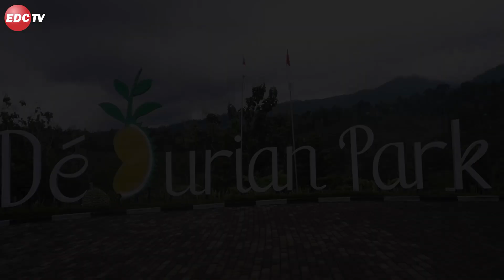PERSIAPAN PESTA DURIAN 2023 DI WONOSALAM | EDC TV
Sohib EDC TV sudah tahu kan? Bahwa pesta durian terbesar salah satunya dilaksanakan di Wonosalam, Kabupaten Jombang loh.
Di acara Kenduren tersebut banyak buah durian yang dipamerkan bahkan dilombakan.
Mau tau serunya acara tersebut, saksikan tayangan kami spesial Pesta Durian Wonosalam yang dilaksanakan tanggal 5 Maret 2023!

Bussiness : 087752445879